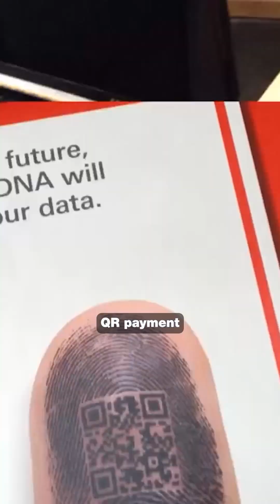THE QR CODE - BEST INVENTION EVER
🔲 One Japanese engineer invented a trillion-dollar tech... and gave it away for free.

✅ Created the QR code in 1992
✅ Inspired by the game of Go
✅ Could’ve made billions in licensing fees
✅ Chose to share it with the world

2B transactions daily—zero royalties.